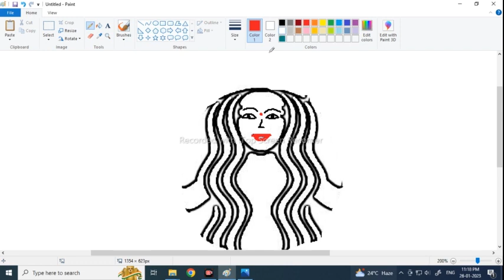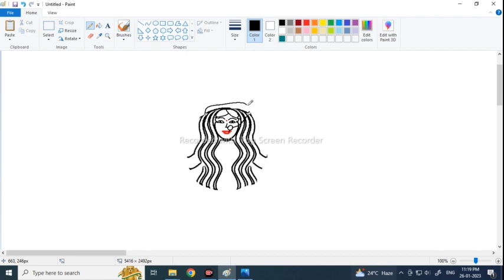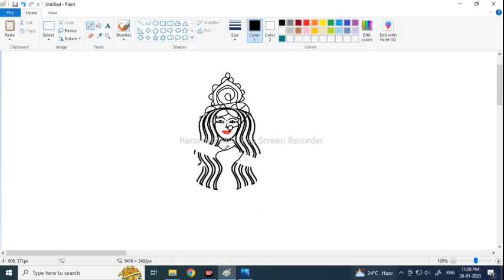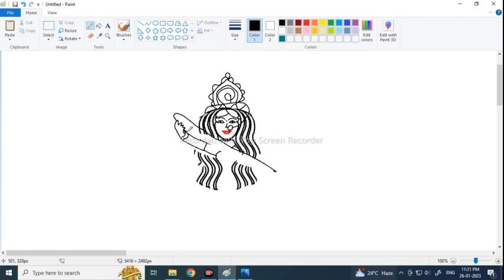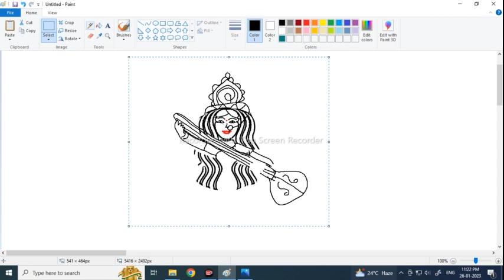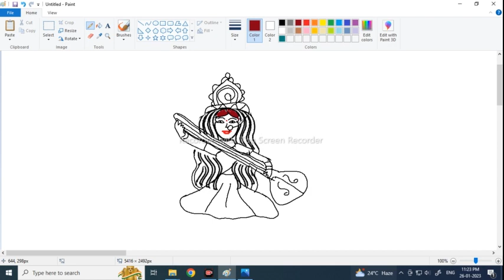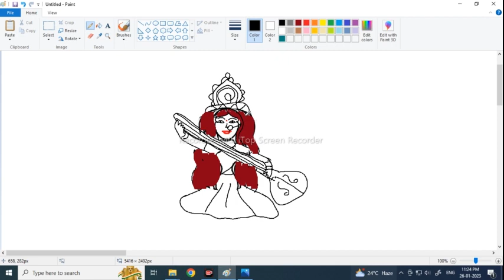Starbucks queen into sarasawti godess mandla art art by MOU// CHAPRA NADIA // POULAMIARTS